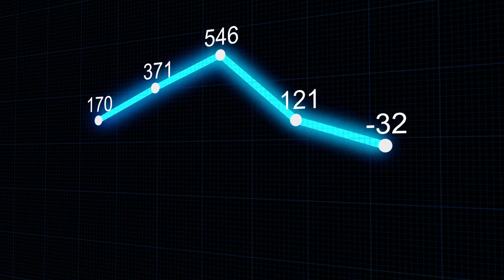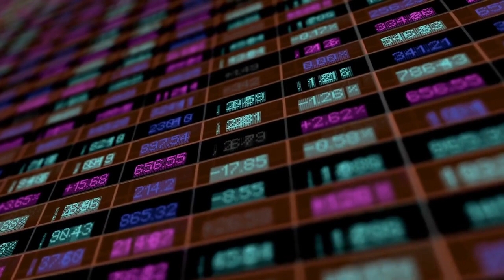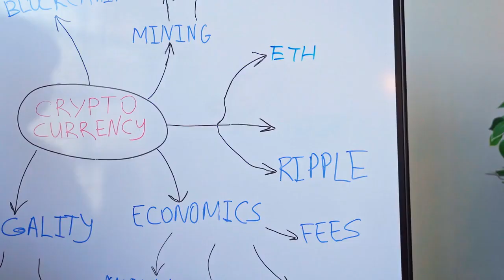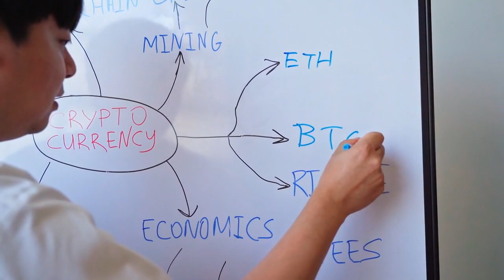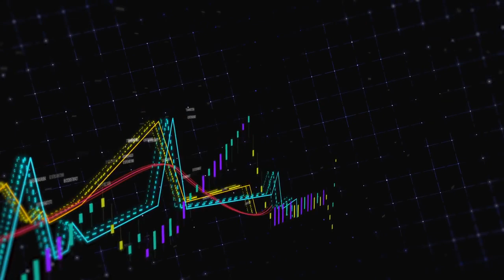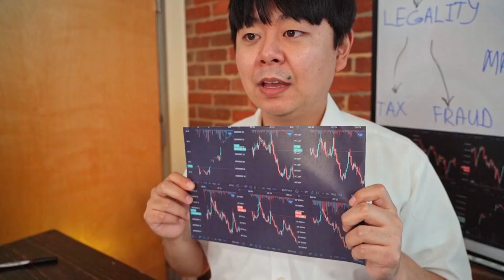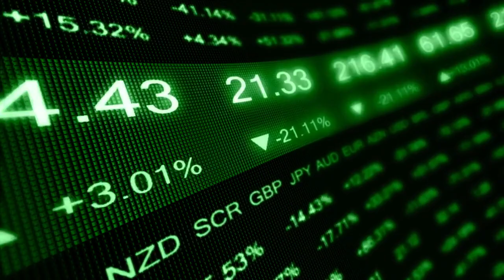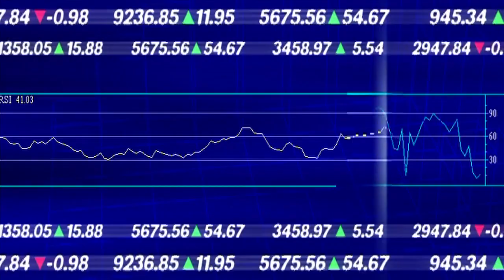😲 La estructura del mercado sigue siendo buena a pesar de la volatilidad, según un trader: 5 cos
Bitcoin comienza la primera semana de julio con un suspiro de alivio para los traders: el soporte de USD 30,000 se ha mantenido.